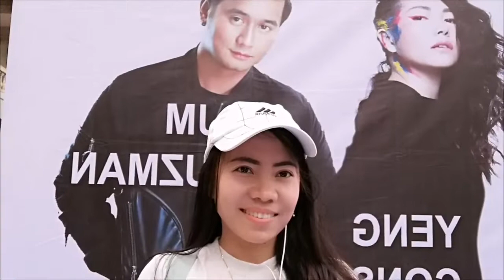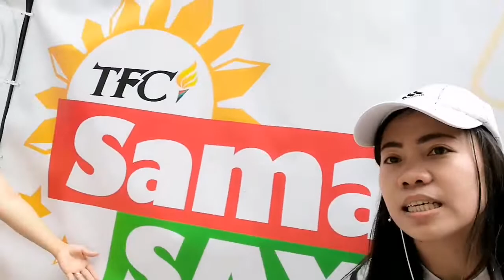YENG CONSTANTINO & GM DE GUZMAN LIVE IN HONGKONG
Thank you for being part of our trip of happiness until the end of this video.